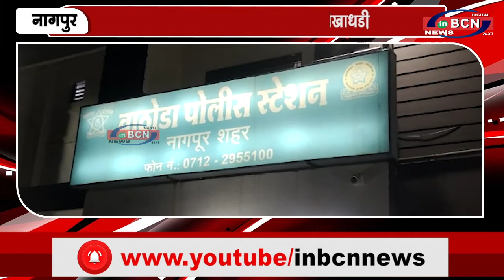सरकारी नौकरी लगाने के नाम पर धोखाधड़ी | INBCN NEWS